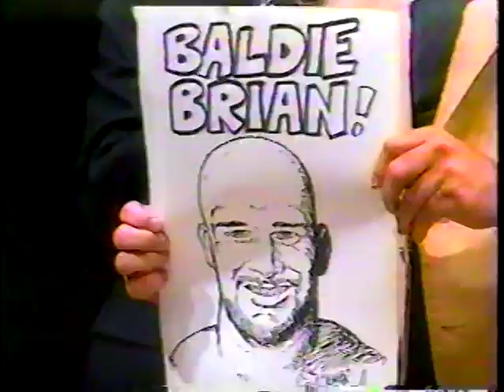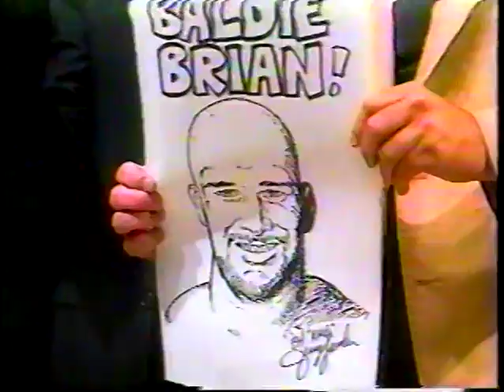USWA April 17 - May 8, 1993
The early days of the USWA vs. WWF feud and some tremendous angles involving Jeff Jarrett, Brian Christopher, Jerry Lawler, Randy Savage, Sensational Sherri, and lots more!